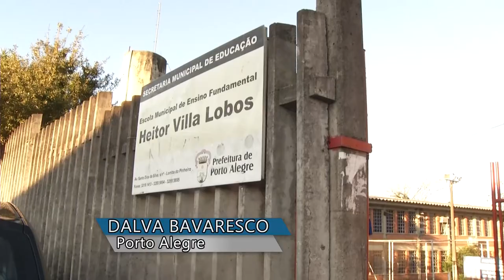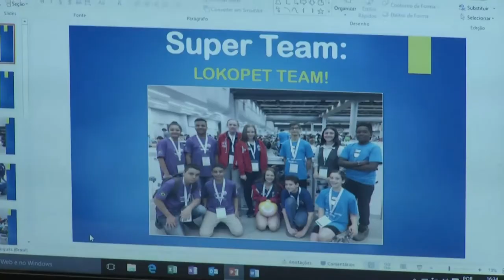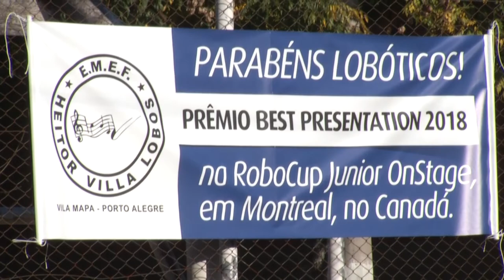Panorama | TVE - Boletim - Campeonato de robótica - 27/6/18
Boletim Panorama exibido nesta quarta-feira, 27, às 16h:
- Campeonato de robótica: alunos de escola municipal vencem campeonato de robótica no Canadá.